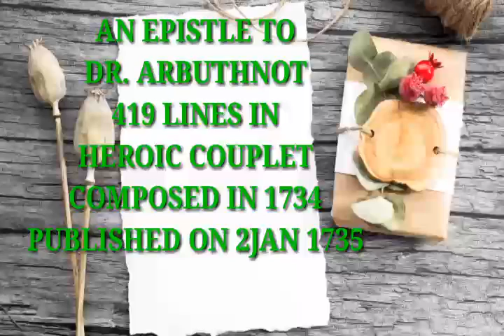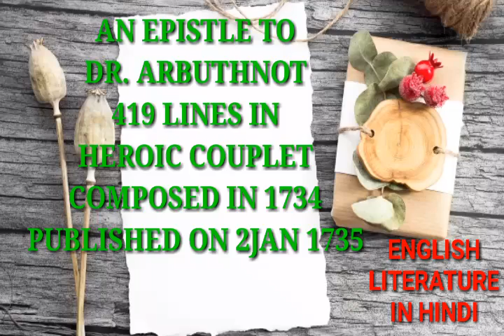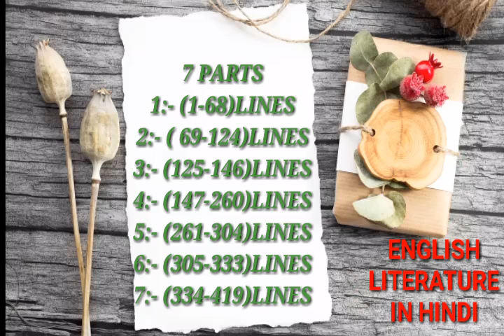AN EPISTLE TO DR. ARBUTHNOT BY ALEXANDER POPE IN HINDI MEG01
HISTORICAL BACKGROUND,SUMMARY & ANALYSIS OF '419 LINES' LONG POEM IN HINDI
BRITISH POETRY